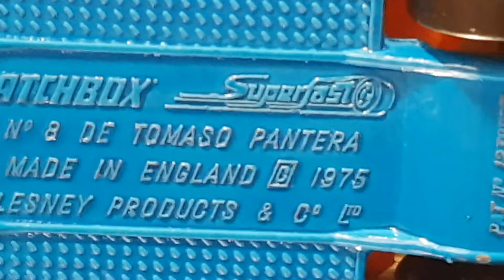de tomaso Pantera, 1975 matchbox superfast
detomaso Pantera 1975 год, matchbox superfast ,Made in England